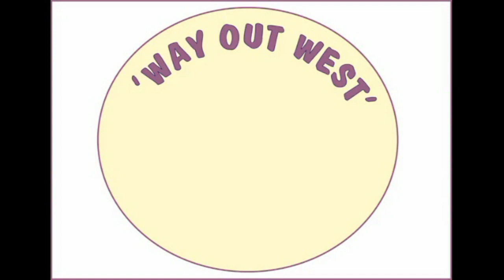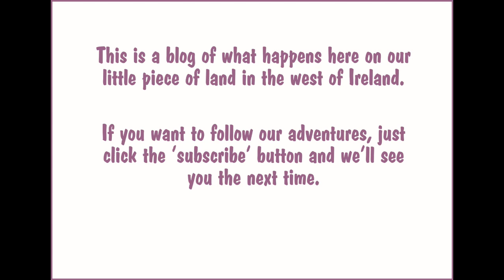New Homemade Fox Trap (But Will It Work?!)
We have spent a lot of time and money on fencing out the foxes - and we will continue to do that. Undergound netting, six-foot high chain-link fencing, electric fencing – the works. But you need to understand that fences start deteriorating the moment you put them up. Sooner or later some part of them WILL fail. We just have to hope that we see the damage before the fox does.

From that point of view, the smaller the pen/cage/run is, the better. But if, like us, you want the animals you look after to have a great life, then you want a big run for them to explore. We keep ours in the soft-fruit orchard - and that means lots of fencing.

We don’t own a gun. And we don’t want to either. Anyway, they’re expensive and not easy to get here (we’re not in the U.S!).

We’re not interested in hurting the fox. So obviously we aren’t going to use snares or gin (leg-hold) traps for that reason. Apart from the cruelty involved, there’s no way to make sure a badger isn’t caught. Or a dog. The same goes for poisons – except it’s worse with poison because you kill everything that eats the dead animal too.

What will we do if we catch the fox? The plan is to take it somewhere else and let it go (would you like a fox? For free!). The fox population fluctuates a lot and territory boundaries move constantly – the fox would have a chance of finding a new home, at least. Of course, a new fox will quickly replace the one we moved – but it might take her a long time to find her way around our place. (Our aim is to get rid of the one who could write a detailed thesis on our place, our livestock and our movements!)

This is my first live-bait, live-trap design – feel free to suggest improvements. But first of all – do you think it will work?!